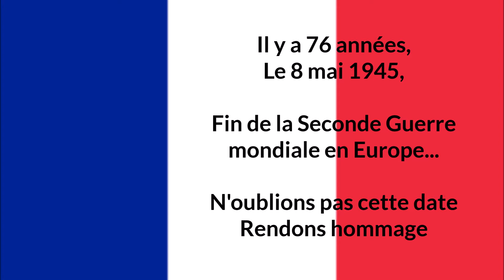Commémoration du 8 mai - Hommage des jeunes élus du Conseil municipal des enfants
Dans le cadre de la Commémoration du 8 mai, les jeunes élus du Conseil municipal des enfants rendent hommage aux Morts pour la France à travers le chant militaire La Strasbourgeoise.